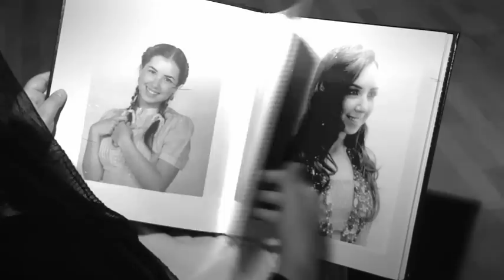Baile de Fatima Torre, "Mi Sueño es Bailar," Semana 2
El segundo baile de Fatima Torre de la 4a temporada de Mi Sueño es Bailar.